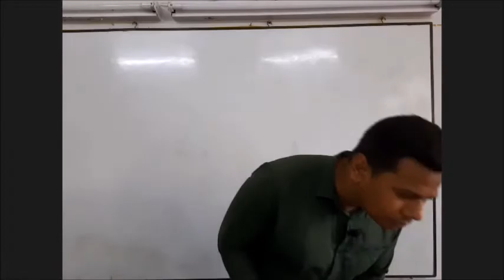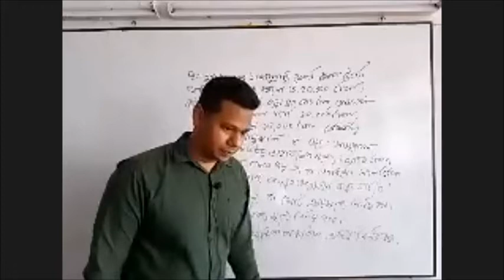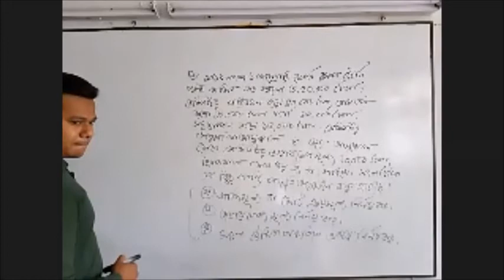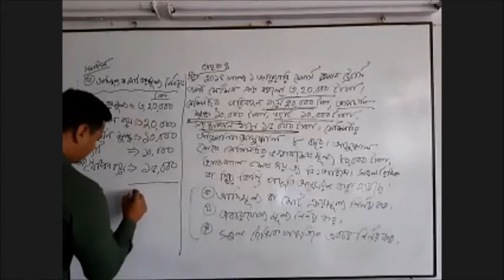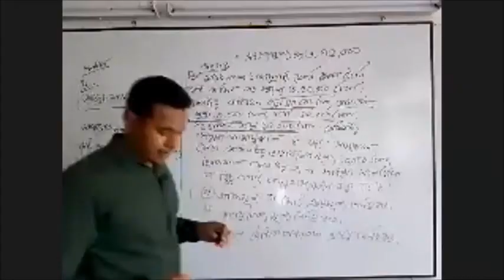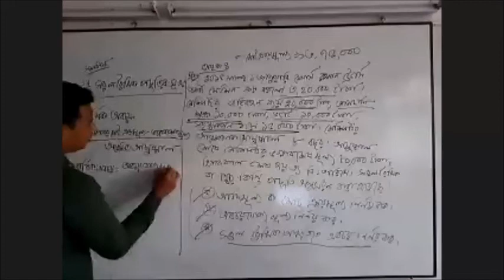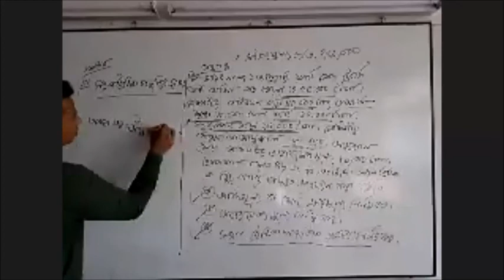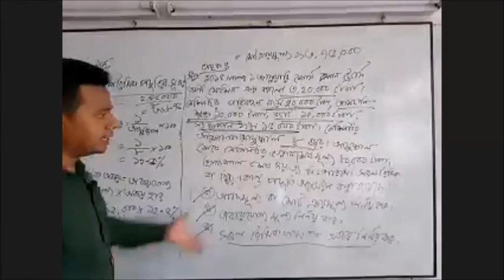Obochoy।। অবচয়।। HSC 1st year by Dinajpur Govt. City College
Class Date: 13June,2021
Taken by Monjurul Islam

Dinajpur Govt. City College
HSC 1st Year
HSC Business Studies
Monjurul Islam